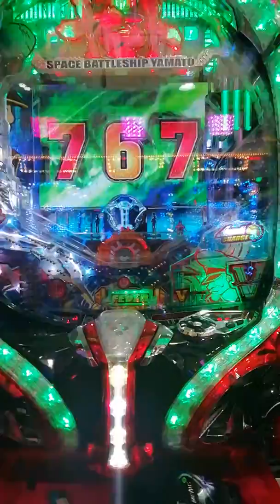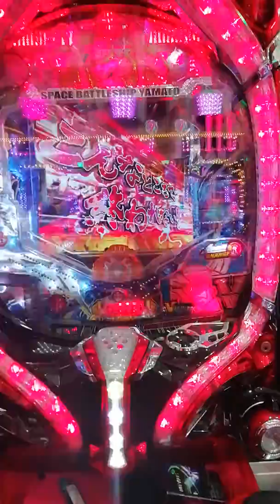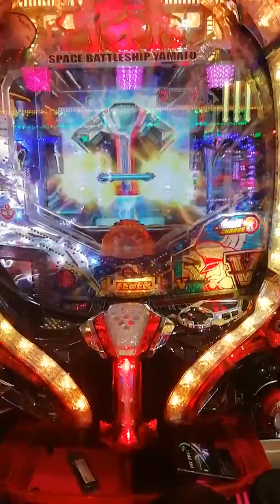7テン外すのなんて良くあること！